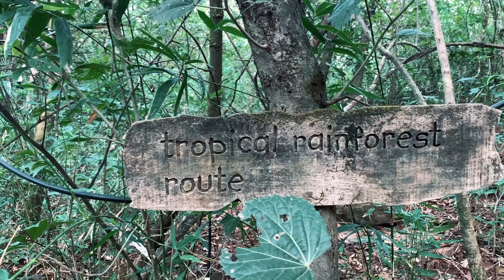Places to visit in Lavasa 2020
Places to visit in Lavasa

lavasa city pune 2020